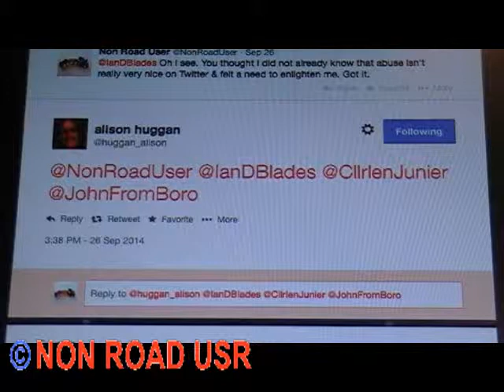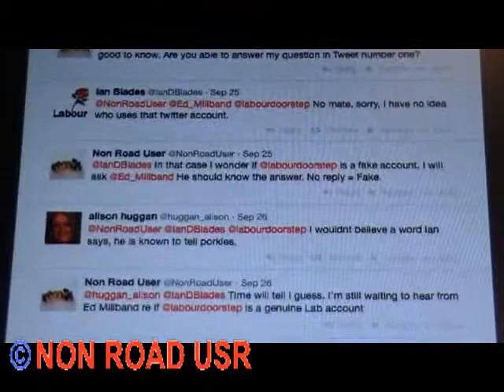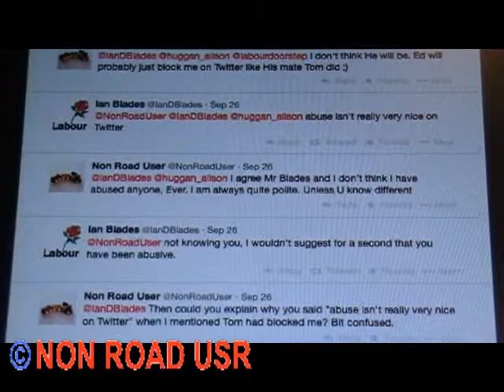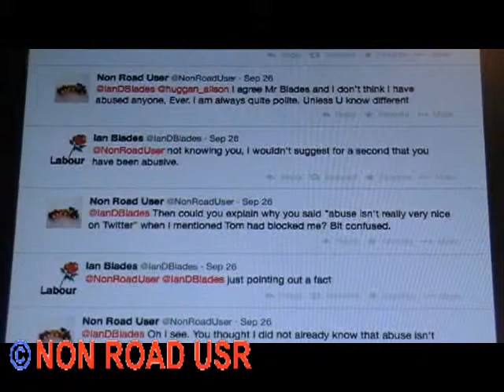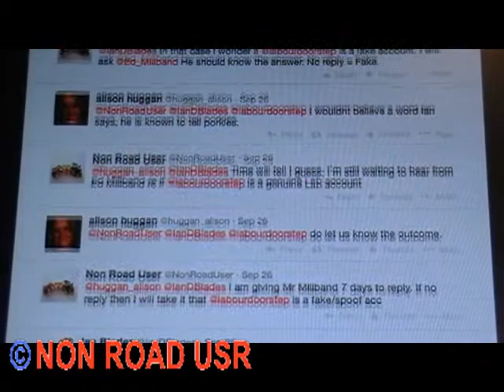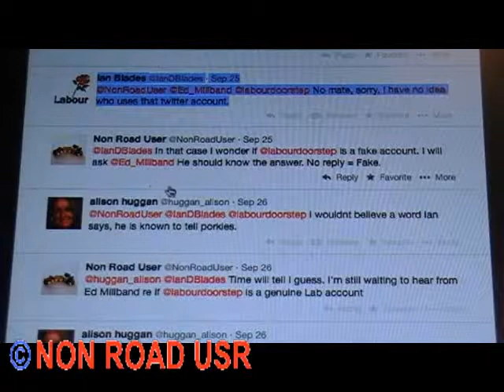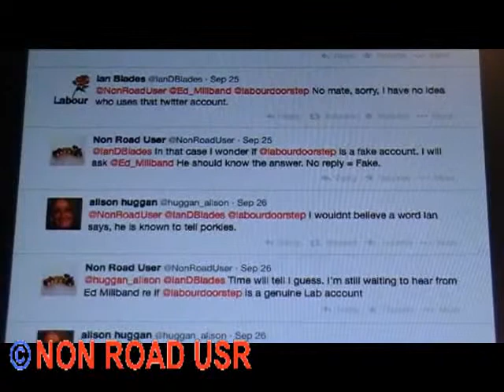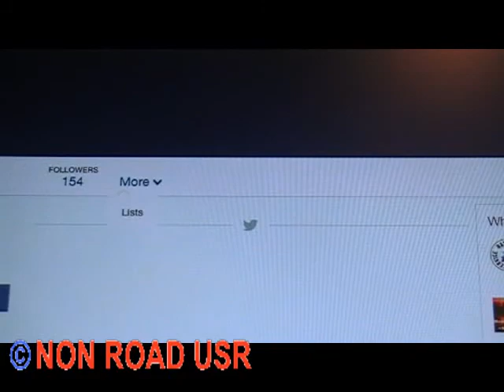Labour Doorstep on Twitter. Genuine or Spoof?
Is the @labourdoorstep Twitter account genuine or fake?

I said I would give Ed Miliband 7 days to reply to my tweet. I lied. perhaps I should become an MP.